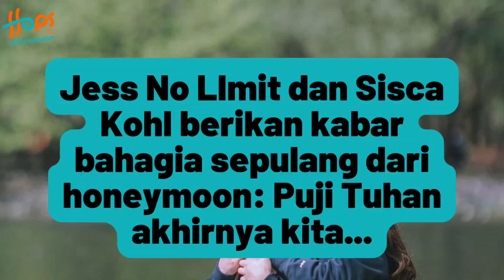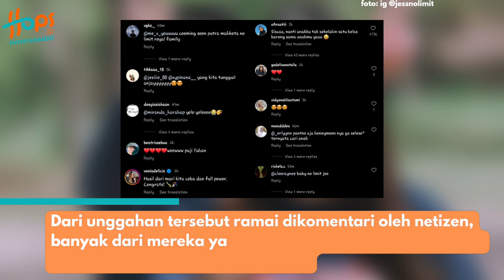SELAMAT SISCA KOHL HAMIL!! JESS NO LIMIT NANGIS HARU SAMBIL UCAP SYUKUR!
Kabar bahagia datang dari pasangan fenomenal Jess No Limit dan Sisca Kohl. Melalui unggahan di Instagram pribadinya, Jess mengumumkan bahwa saat  ini sang istri, Sisca Kohl tengah hamil anak pertama mereka.

Tak hanya itu, Pasangan Youtuber ini juga membagikan reaksi Justin ketika mengetahui sang istri hamil! yuk simak!